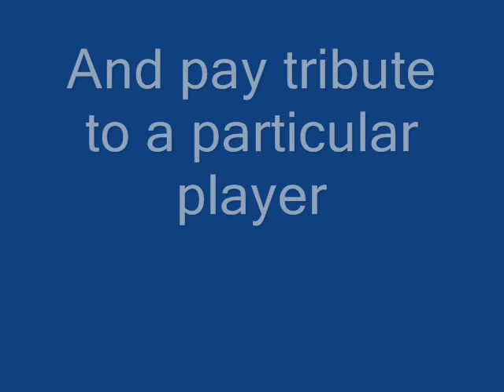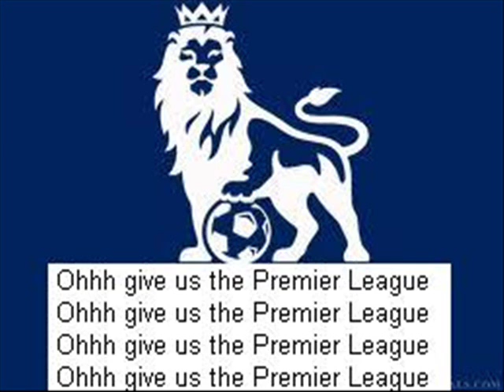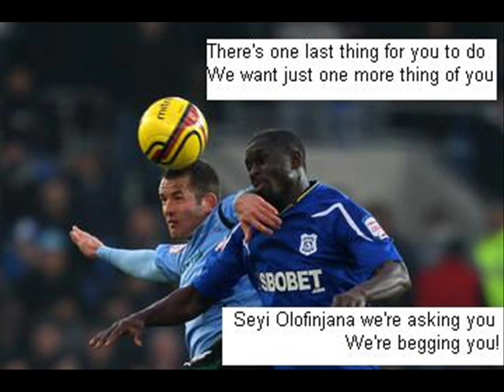Cardiff City 2011 Promotion Song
I would love to record the new version of this but my singing and guitar playing skills are probably not good enough to do it justice. If it doesn't make sense watch the clip for a second time and read the words carefully